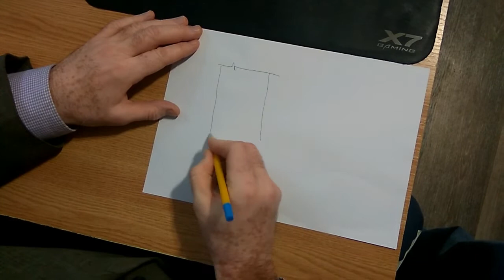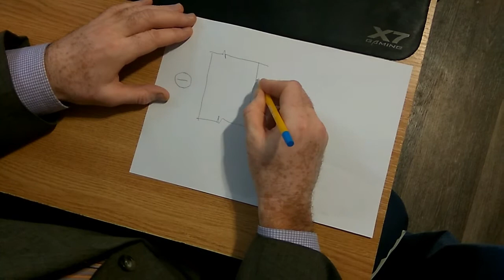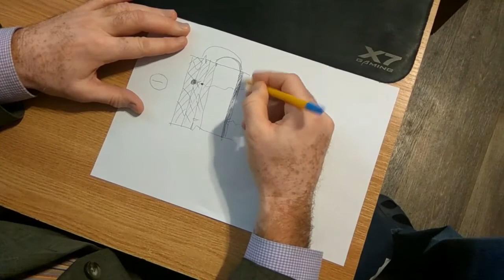Разбираемся с Грибком и Промерзающими Стенами: Точка Росы и Вентиляция в Доме! 🏡🌧️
🔍 Добро пожаловать на канал "Строим дом шаг за шагом"! Сегодня расскажем вам всю правду о дыхании стен, причинах появления конденсата и грибка в доме, а также о важности правильной теплоизоляции стен. 🏡💡

- Как точка росы влияет на влажность и почему это важно для вашего жилья.
- Почему стены могут промерзать и как избежать появления грибка.
- Советы опытного архитектора с 40-летним стажем.

🌧️ **Почему важна вентиляция:**
- Разберем, как вентиляция в доме помогает предотвращать проблемы с конденсатом и грибком.
- Узнаем, как обеспечить правильный обмен воздуха в вашем жилище.

👨‍🔧 **Опытный архитектор расскажет:**
- Как избежать грибка на стенах с правильной теплоизоляцией.
- Почему точка росы может стать причиной возникновения проблем в доме.

Разберемся вместе, как создать уютное и здоровое жилье! 🌈🛠️